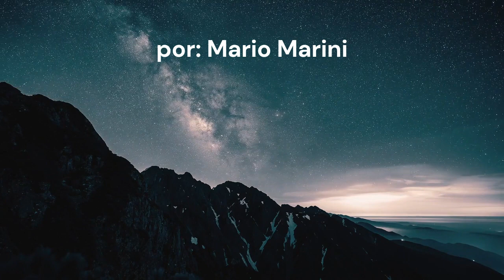¿Por qué será que parece? de: Buenaventura Luna música de: O. Valles/F. Portal por: Mario Marini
Qué podemos decir de estos maravillosos creadores!!! Solo darles las gracias, por tanto que nos legaron. Vaya mi homenaje y mi respeto, acrecentando el recuerdo de semejantes artistas. ¡Muchas gracias! ¡Dios los bendiga!